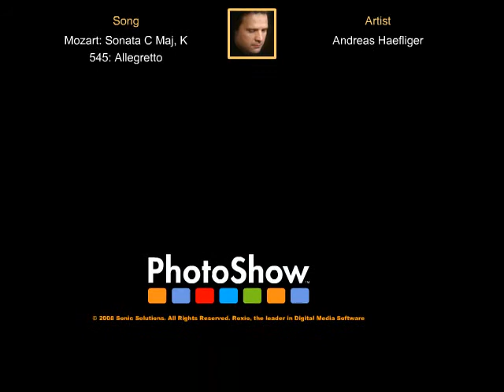4841 Fleetwood Dr, Jackson MI 49201 - MLS # 20005712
Spacious 3 bdrm, 2.5 bath home in Western Schools. Nicely updated. Freshly painted & cleaned throughout. Corner lot, fenced back yard, pleasant neighborhood. Home has beautiful landscaping to enjoy through the warmer months. Full basement is ready to finish. Fireplace, patio, solar heating option & much more!